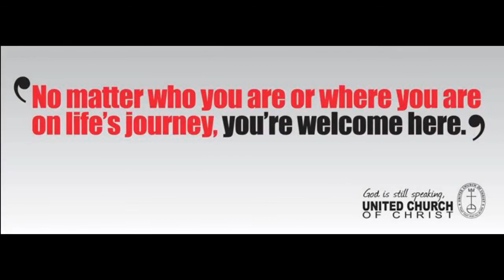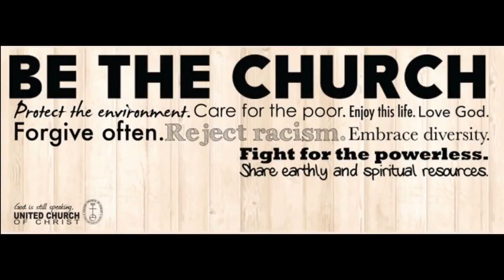St Marks UCC Service 2-7-2021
We believe in extravagant welcome. This is why we insist that God's communion table is open, not closed, and God's gift and claim in baptism are irrevocable. We advocate justice for all. Our congregations extend hospitality as a sign of God's inclusive love. We teach that evangelism – offering bread to those in search of it – is God's mission. Our perspective is global, not provincial. We work with – not against – people of other faiths. Why? Because God is still speaking.

Our faith is 2000 years old. Our thinking is not.
We believe in God's continuing testament. This is why we are committed to hearing God's ancient story anew and afresh in our lives and in the world today. We try to remain attentive to God's creative movement in the world. Religion and science are not mutually exclusive, and your head and heart are both welcomed into our places of worship. We prepare our members and leaders to be engaged in ministry in the present and future church, and we embrace all kinds of communities and new modes of thinking. Why? Because God is still speaking.

Never place a period where God has placed a comma.
We believe the church's mission is to change lives – individually, systemically and globally. We work to make transformation possible, but trust in God's grace. This is why we insist that churches must be places of vitality in worship, learning and advocacy. We are committed to working for justice, and we believe that lives are changed through global experiences and friendships. Why? Because God is still speaking.